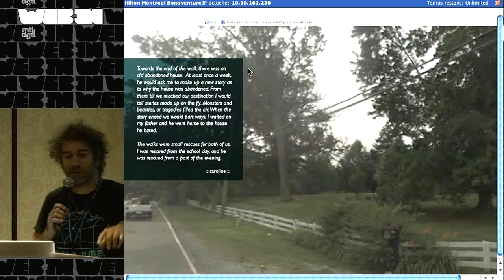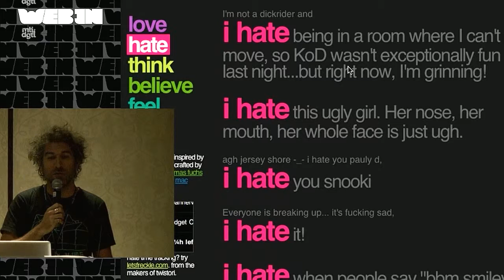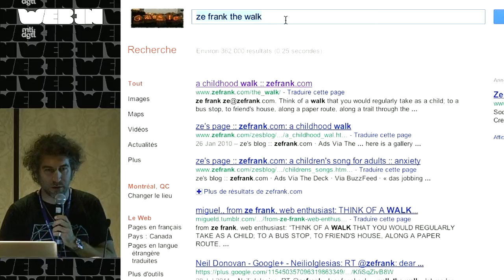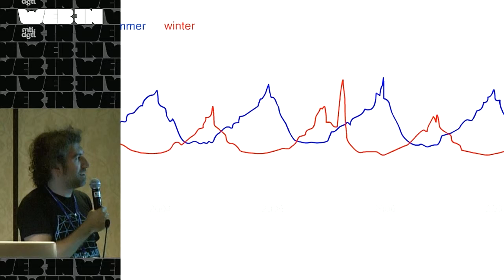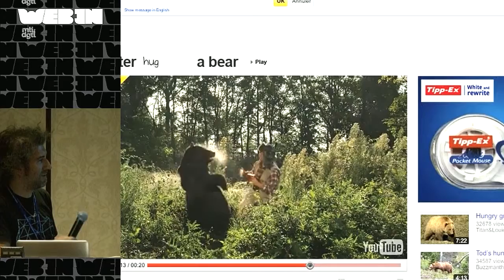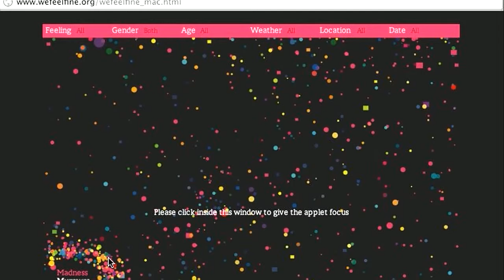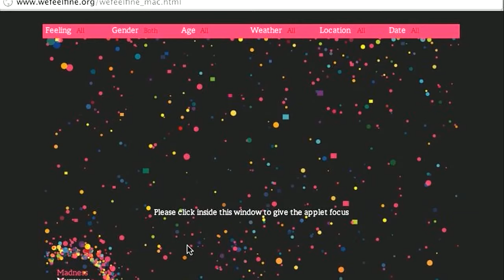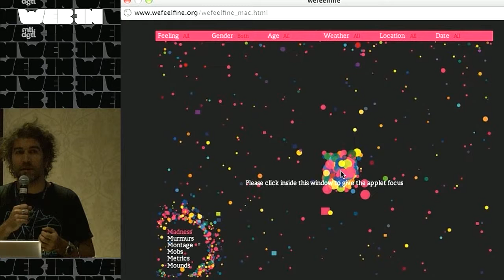Le Web comme matière première pour raconter des histoires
WEB-IN, Montréal, 31 octobre 2011 - Hugues Sweeney, producteur exécutif à l'Office national du film du Canada, a une histoire à vous raconter. Il était une fois le Web... Plus de détails